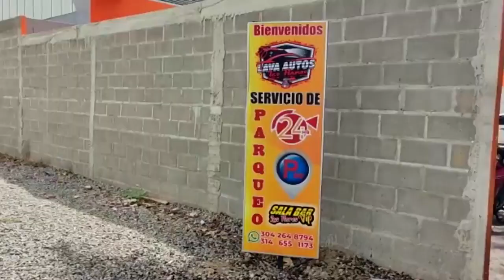LAVADERO LAS FLORES